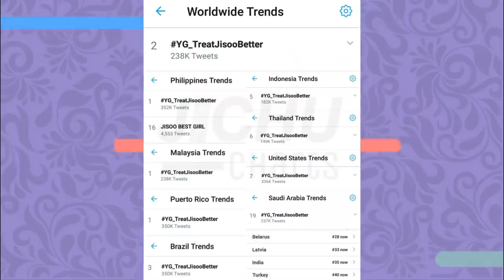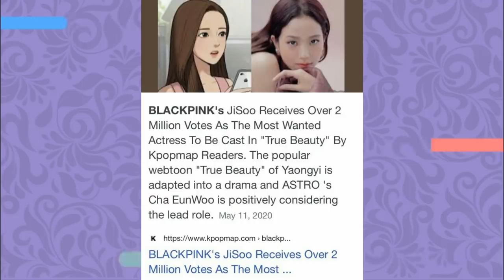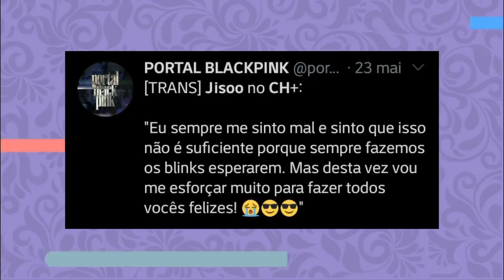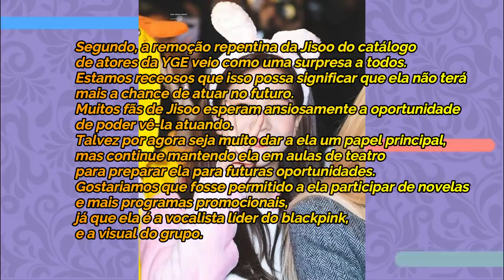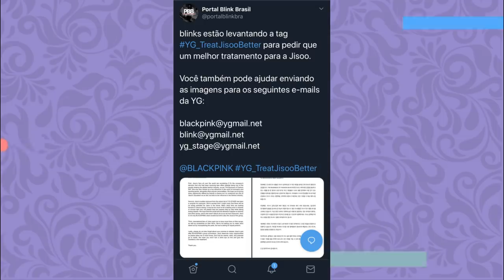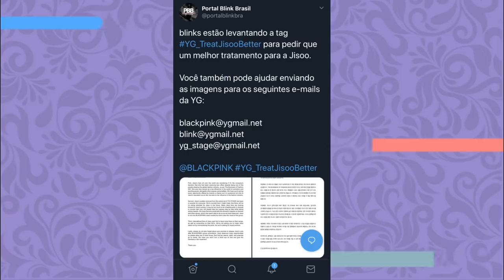NOSSA OPINIÃO SOBRE O DESCASO DA YG COM A JISOO...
Hoje vamos falar sobre o descaso da YGE com a JISOO vem com a gente!

Quem somos?